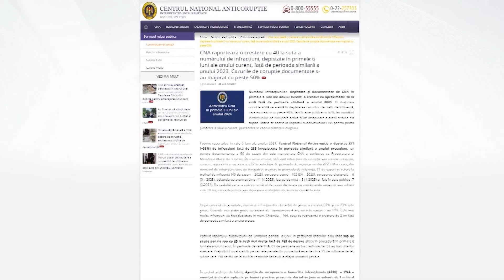CNA RAPORTEAZĂ O CREȘTERE CU 40 LA SUTĂ A NUMĂRULUI DE INFRACȚIUNI